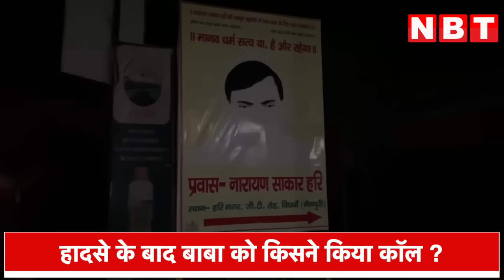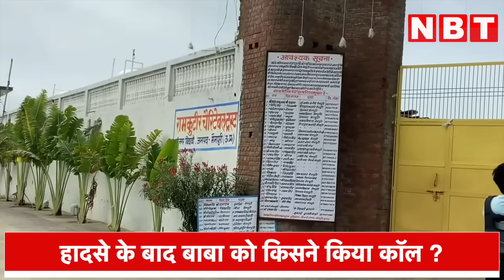Hathras Stampede में बड़ा खुलासा, हादसे के बाद Bhole Baba ने किससे की थी बात,5 फोन नंबर खोलेंगे राज?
हाथरस में मची भगदड़ की चर्चा देश ही नहीं, विदेशों में भी हो रही है। इस भगदड़ के चलते 121 लोगों की मौत हुई है और हैरानी की बात यह है कि इस हादसे में मरने वालों में 90 प्रतिशत तक महिलाएं हैं। ऐसे में यूपी सरकार के निर्देश पर ताबड़तोड़ कार्रवाई कर रही है। ये दर्दनाक हादसा तब हुआ जब नारायण साकार हरि उर्फ भोला बाबा सत्संग से वापस जा रहे थे..इस पूरे हादसे में पुलिस ने FIr में बाबा के सेवादार को मुख्य आरोपी बनाया है । साथ ही पुलिस आरोपियों को जल्द से पकड़ने की कोशिश में लगी है..ऐसे जांच के दौरान सामने आया है कि हादसे के बाद पांच नंबरों से बाबा को करीब 20 बार फोन किया गया था। खबरें हैं कि मुख्य आयोजक सहित उसके पांच सहयोगियों ने भोले बाबा उर्फ सूरजपाल को हादसे की पूरी जानकारी दी थी।